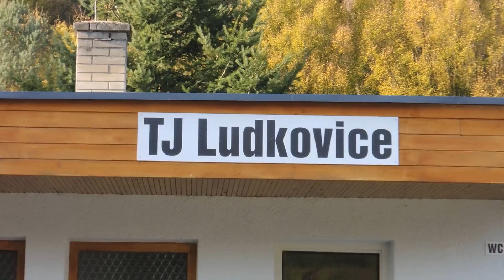Žáci Ludkovice - Spytihněv 4:4 Po penaltách 4:5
Žáci Ludkovice-Nový tým 2015